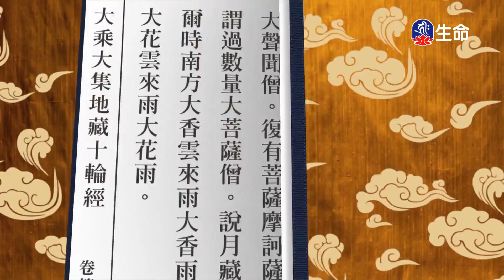大乘大集地藏十輪經-福田相品(2)夢參老和尚-1_長老法語_(lifetv_20240327_13：00)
長老法語_大乘大集地藏十輪經-福田相品(2)夢參老和尚。